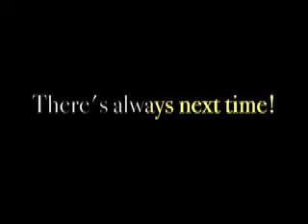Mission Impossible!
Here's Ziggy running in Masters Jumping - so close yet so far to a pass card, thanks to an inept handler!!! It was an unseasonably warm day and Zig has been very distracted with my young Springer being in season so I was really pleased with his enthusiasm. On the same day he picked up 2 Masters Agility passes on his first attempt but, of course, we didn't manage to get video footage of those!